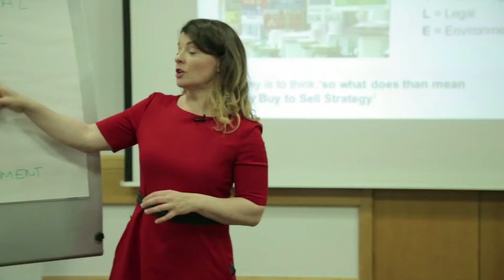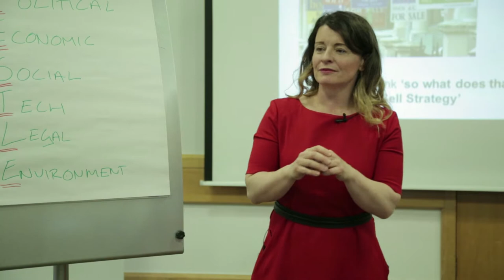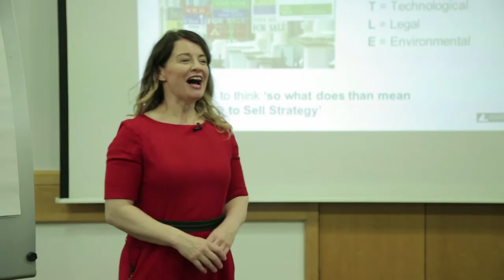Buy to Sell PESTLE done live; Social Observations to Current Market Conditions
It is interesting to look at the external market place so you can analyse the market place you are working in for a Buy to Sell Project.

It is worth using the PESTLE tool - Political, Economic, Social, Technological, Legal and Environmental - this is one aspect of the discussion of Social impact on the Buy to Sell Market place.